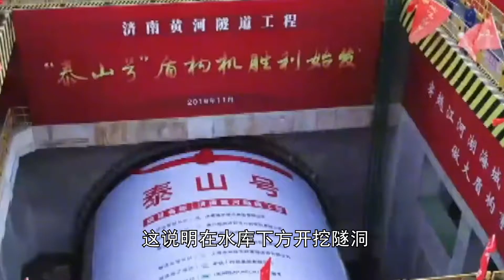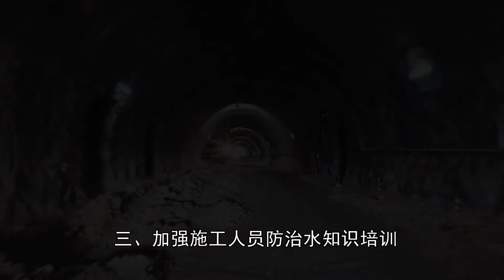珠海隧道透水事故，工程师明知道上方是水库，为什么不改变方案？